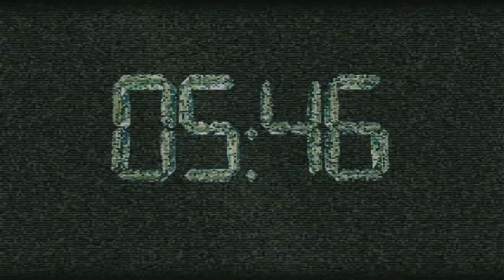Fantasy Wars/Кодекс Войны. Часть 25. Рыцари меча